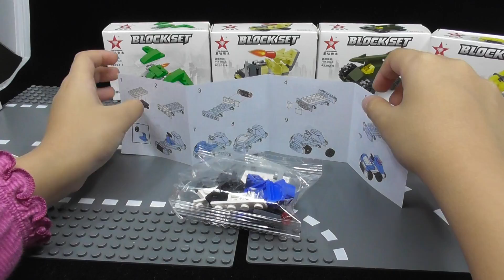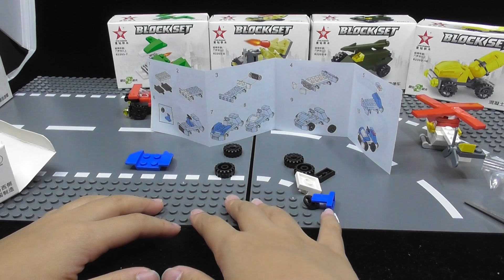unpack STAR DiAMOND 82203-06 box of ten building blocks vehicles by Audrey Yung (02633)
unpack STAR DiAMOND 82203-06 box of ten building blocks vehicles by Audrey Yung